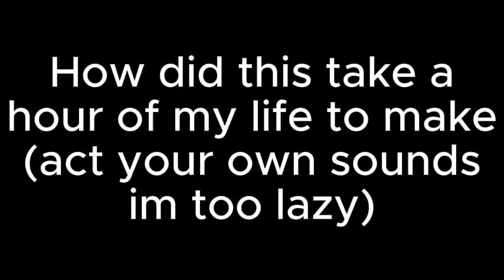The average night cycle, with murder drones character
I started this at 2:10 am and now its 3:30 am, how in the actual fu-